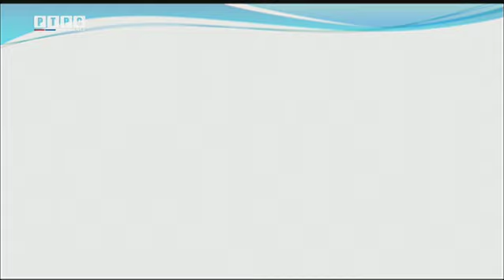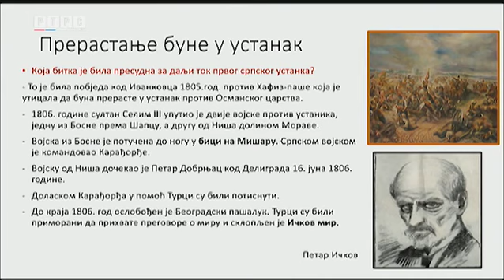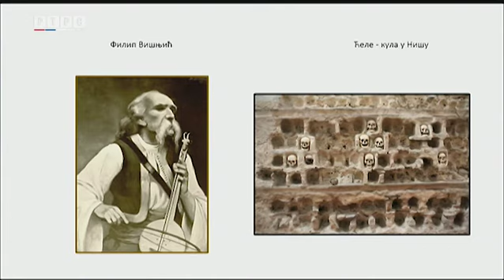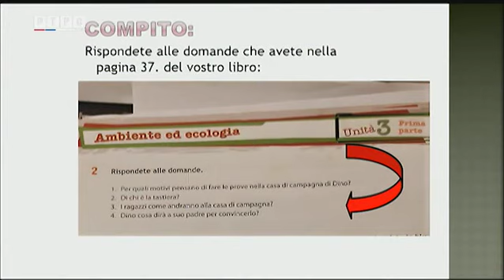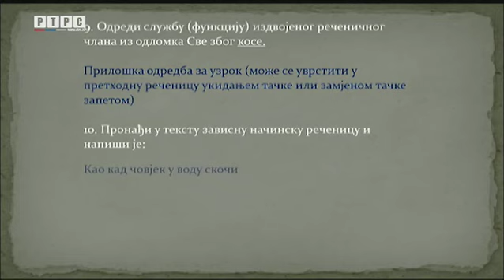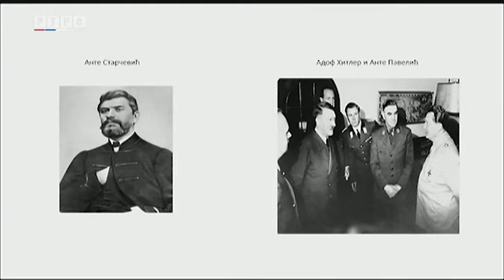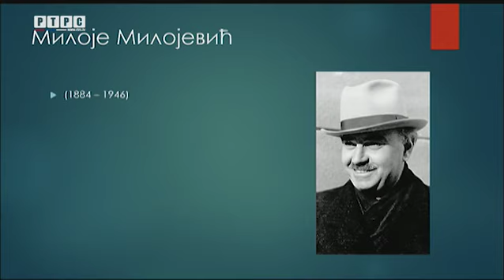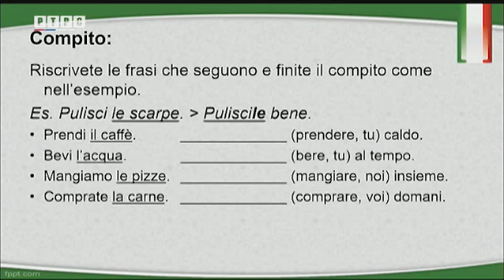Školski čas - nastava na daljinu: 8. - 9. razred, 24. februar 2021.